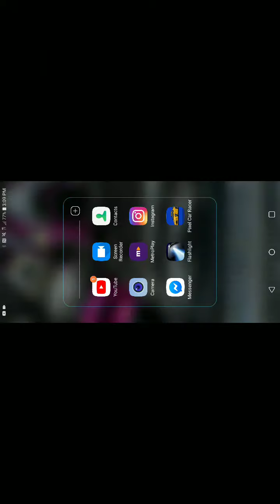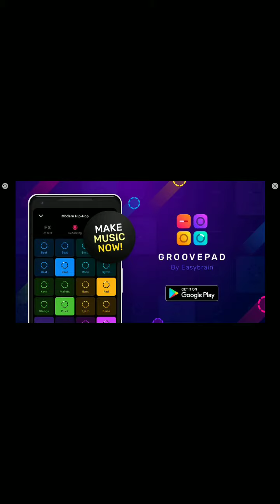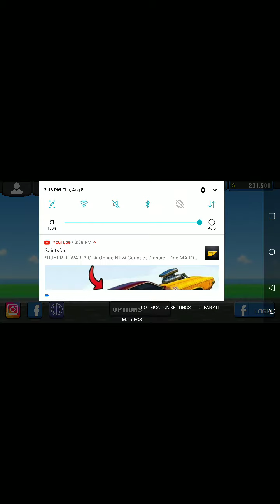Audi r8 (pixel car racer)